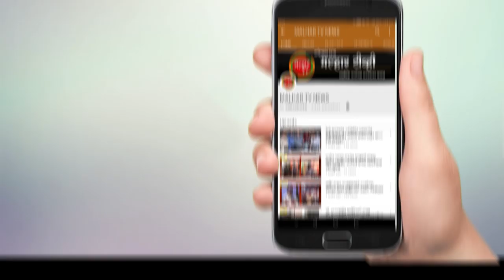महायुतीचे अधिकृत ,लोकप्रिय उमेदवार आमदार प्रशांत ठाकूर यांचा प्रचार दौरा !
आमदार प्रशांत ठाकूर म्हणजेच पनवेलचा सर्वांगिण विकास आणि बुलंद आवाज;
 त्यामुळे त्यांच्या प्रचाराला गावोगावी आणि शहरामध्ये प्रचंड प्रतिसाद !